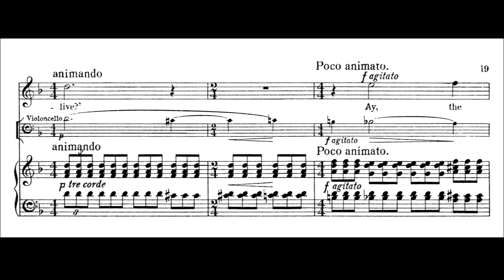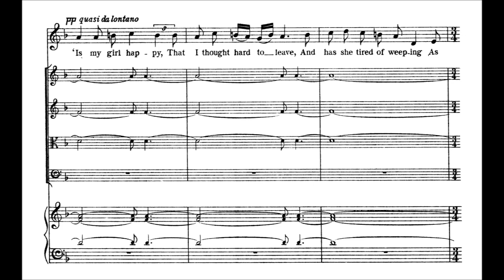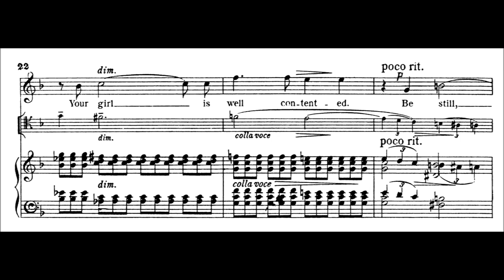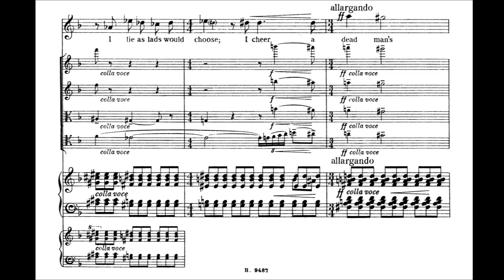« Is my team ploughing?» from « On Wenlock Edge » – Ralph Vaughan Williams [With score]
« Is my team ploughing?» from song cycle « On Wenlock Edge » by Ralph Vaughan Williams.

On Wenlock Edge is a song cycle composed in 1909 by Ralph Vaughan Williams for tenor, piano and string quartet. The cycle comprises settings of six poems from A. E. Housman's 1896 collection A Shropshire Lad. A typical performance lasts around 22 minutes. It was premiered by Gervase Elwes, Frederick Kiddle and the Schwiller Quartet on 15 November 1909 in the Aeolian Hall, London. It was later orchestrated by the composer in a version first performed on 24 January, 1924.

The cycle was recorded by Elwes, Kiddle and the London String Quartet in 1917.

The Roman numerals in this list of the songs are taken from A Shropshire Lad:
1. XXXI "On Wenlock Edge"
2. XXXII "From Far, from Eve and Morning"
3. XXVII "Is My Team Ploughing"
4. XVIII "Oh, When I Was in Love with You"
5. XXI "Bredon Hill" (first line: "In summertime on Bredon")
6. L "Clun" (Housman's title, and the first line: "Clunton and Clunbury")

To Housman's annoyance, Vaughan Williams omitted the third and fourth verses of "Is My Team Ploughing". The composer remarked in 1927 or later that he felt “that the composer has a perfect right artistically to set any portion of a poem he chooses provided he does not actually alter the sense”.

(Wikipedia)

Performance by English tenor Anthony Rolfe Johnson [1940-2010], the Duke Quartet and the pianist Graham Johnson.